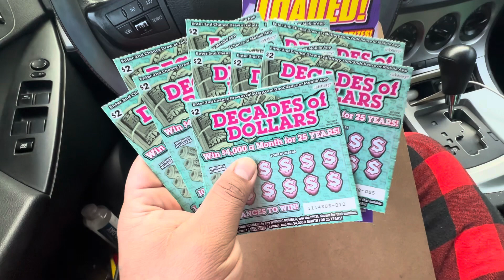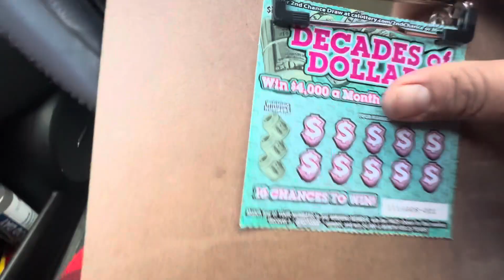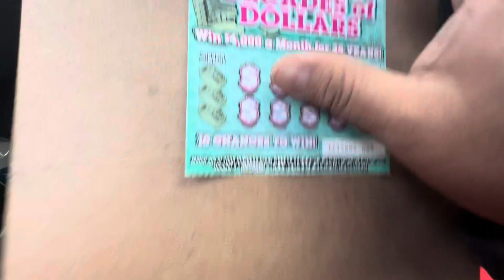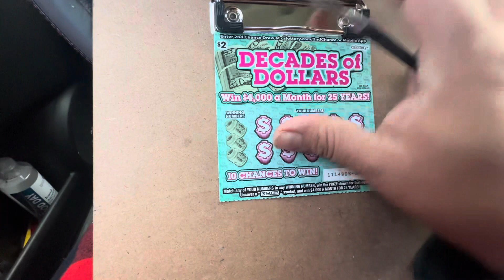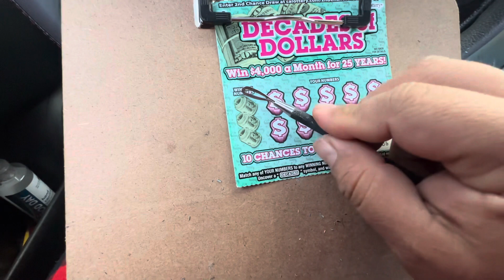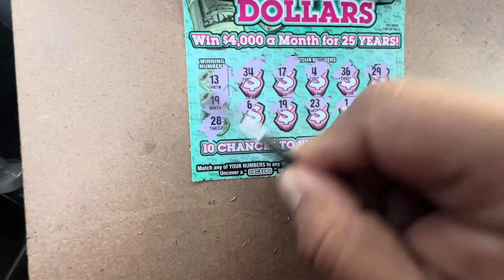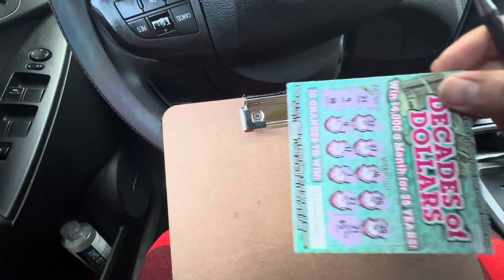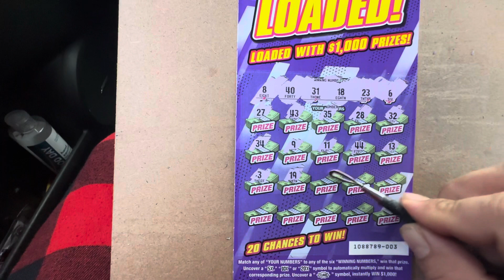DECADES OF DOLLARS CALIFORNIA LOTTERY $2TICKETS😏californialottery